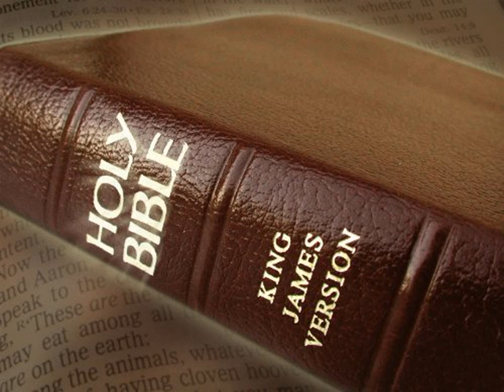King James Version Bible Audiobook Book of Ruth Chapter 3